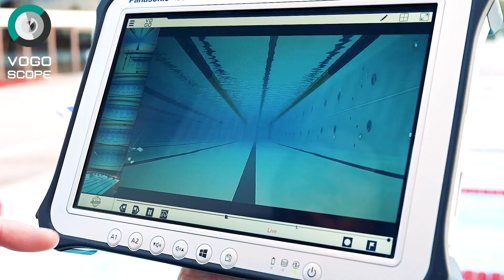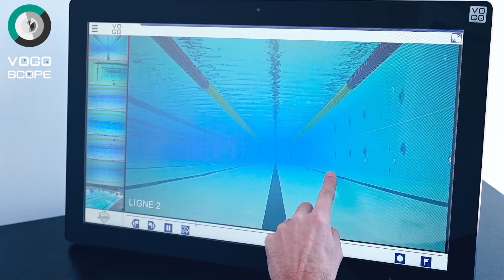Vogoscope for swimming